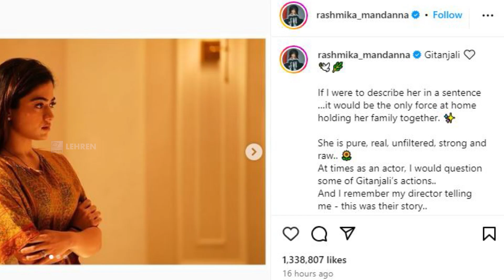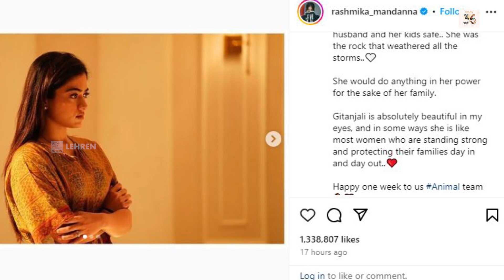Is Rashmika Mandanna Trying To Defend Gitanjali From Animal? Inscribed Note In Favor Of Gitanjali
Rashmika Mandanna wrote a post for Gitanjali in her film Animal because many people trolled her for choosing such a character in that misogynistic film.